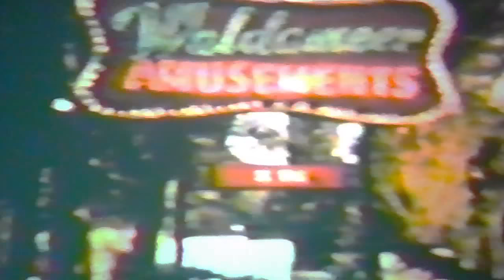Retro 1960 Kiddie Land and Waldameer Amusements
1960 retro home movie. A visit to Kiddie Land and Waldameer Amusements in Erie, Pennsylvania. Old wooden rollercoaster, flying planes ride, and rides in Kiddie Land.